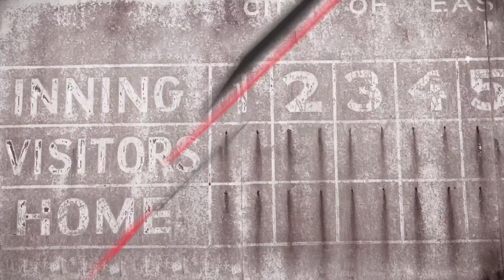20140113_07_TamargoJr_ Back Hand-_